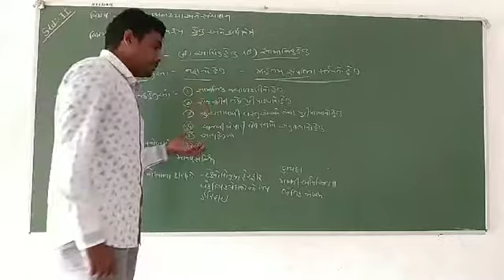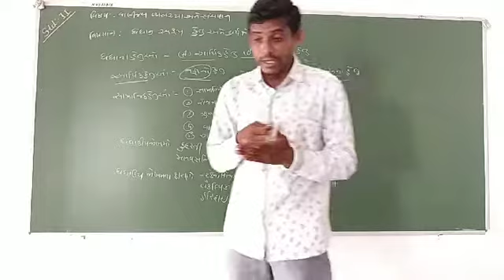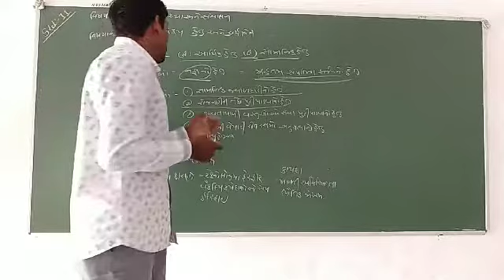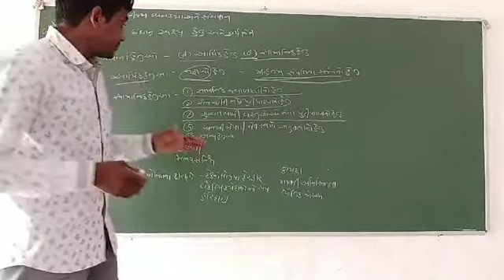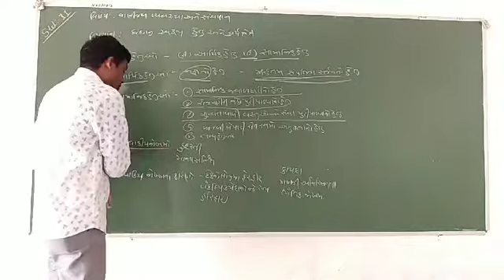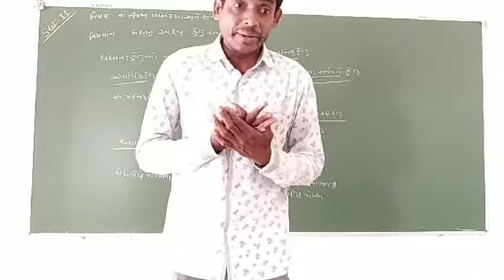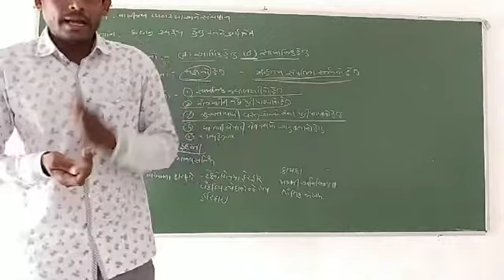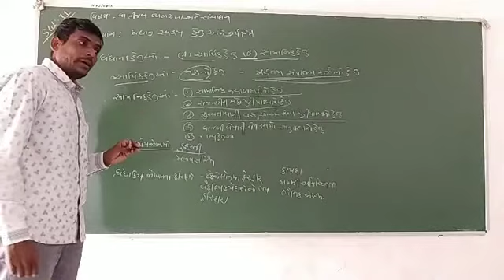11 Org of Comm. Chapter 1 Part 3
11 Org of Comm. Chapter 1 Part 3